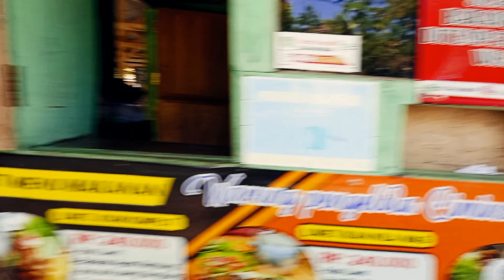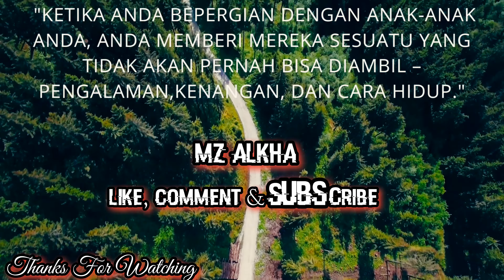Wisata Mata Air Cimincul Subang | Kolam Mata Air Alami di tengah Hamparan Sawah yang Indah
Mata Air Cimincul merupakan salah satu tempat wisata alami yang berada di Desa Pasanggrahan, Kecamatan Kasomalang, Kabupaten Subang, Jawa Barat.

Mata Air Cimincul dikenal dengan kejernihan dan kebeningan airnya sehingga banyak wisatawan yang datang kesana menyempatkan diri berselfie di dalam air. Selain kebeningan airnya, hal yang menjadi daya tarik tempat wisata Mata Air Cimincul ini terletak pada perpaduan keindahan alam dan keterampilan penduduk setempat. Penduduk desa setempat mempunyai keahlian dalam membuat gula aren, sagu, rengginang dan kelontong buram yang bisa dijadikan oleh-oleh khas tempat wisata Mata Air Cimincul.

Selain itu, para wisatawan biasanya juga langsung menceburkan diri ke mata air tersebut tanpa ragu karena aliran airnya kini sudah teratur dengan dibangunnya penampungan air. Di dalam air terdapat batu-batu alami dan airnya mengalir ke sungai-sungai kecil di area persawahan. Cimincul sendiri menurut warga sekitar terdiri dari dua kata bahasa sunda yaitu Cai Mincul yaitu air yang timbul. Mata Air Cimincul ini sudah dikelola secara profesional sehingga banyak sekali pengunjung yang datang setiap harinya terutama pada hari sabtu dan minggu.

Harga Tiket Masuk Mata Air Cimincul : Rp. 20.000 / Dewasa & Rp.15.000/Anak-Anak. Tarif bisa berubah sewaktu waktu tanpa ada pemberitahuan terlebih dahulu.

 Lokasi tempat wisata ini bisa terbilang dekat dari ibukota Kabupaten Subang, kurang lebih 27 km dari sana. Adapun bila Anda dari kota Bandung, jarak yang harus ditempuh untuk sampai ke tempat wisata ini sekitar 30km. Selain dua jalur tersebut, Anda juga bisa melalui jalur tol Cipali dan keluar di Gate Kalijati (jalan raya Kalijati) – jalan Cijambe – jalan Cagak – jalan Kasomalang untuk bisa sampai ke lokasi wisata Mata Air Cimincul.